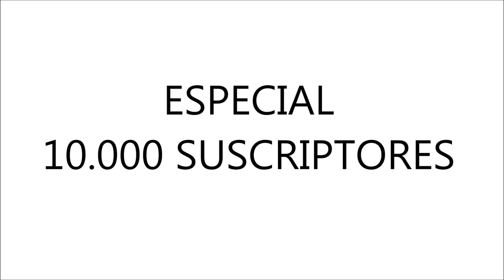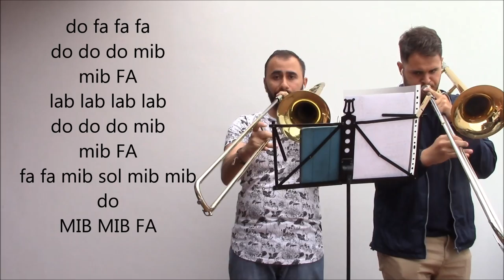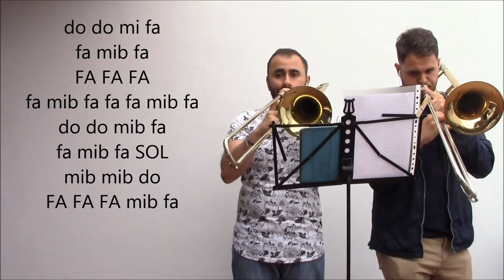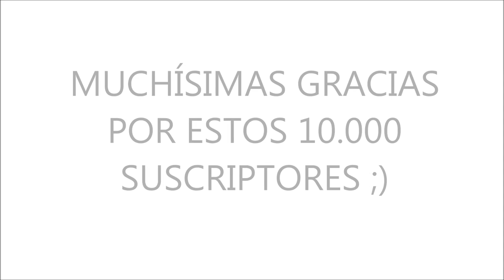ESPECIAL 10.000 SUSCRIPTORES | Notas Happy Pharrel Williams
¡Aquí tienen todas las notas de la canción Happy de Pharrel Williams interpretado por mi hermano gemelo Pablo Paz y el suscriptor Guillermo Lemus! ¡Disfrútalo! ;) ;)

Instrument / Instrumento: Trombon Bach Prelude
MISMAS NOTAS DEL VIDEO/ SAME NOTES OF THE VIDEO (EXAMPLE: DO = DO)
     Instrumentos en Sib/ Instruments in Sib: trompeta/trumpet, fliscorno/flugelhorn, clarinet/ clarinet…

1 TONO MENOS DE LAS NOTAS DEL VIDEO/ 1 TONE LESS OF THE NOTES OF THE VIDEO (EXAMPLE: DO = SI)
     Instrumentos en Do/ Instruments in Do: flauta/flute, piano, trombón/ trombone, acordeón/accordion, bombardino/euphonium…

The notes of OnlyMusic 4U videos are for free, but you can donate using PayPal or bank account to help me with making the songs and videos you love.

Las notas de OnlyMusic 4U son gratuítas, pero puedes donar usando mi cuenta de PayPal para ayudarme a seguir haciendo las canciones y videos que más te gustan.

Your trumpetist/tu trompetista
Santi Paz